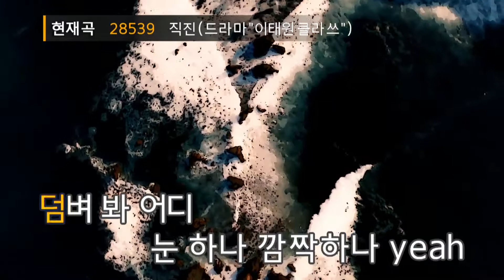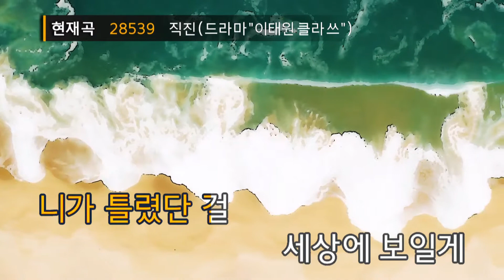직진(드라마"이태원 클라쓰") - 더 베인(No Break - The VANE) (KY.28539) / KY Karaoke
★ 곡 정보 ★
번호 : 28539
제목 : 직진(드라마"이태원 클라쓰")
가수 : 더 베인
작사 : 이치훈
작곡 : 박성일,Fraktal

Copyrightⓒkeumyoung